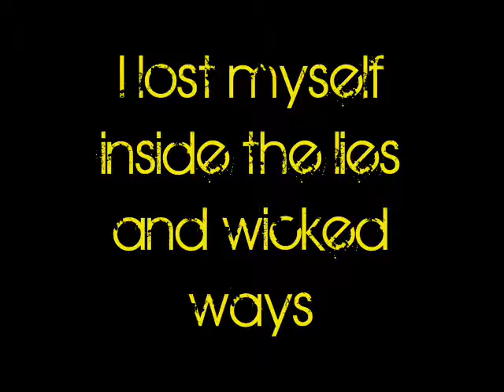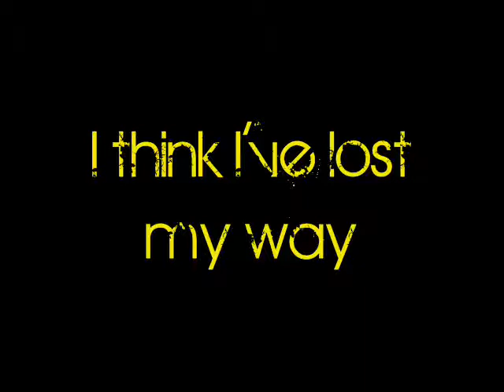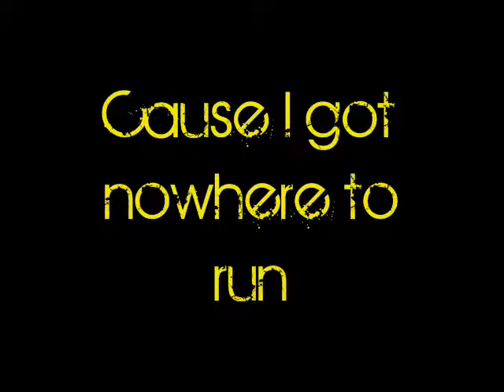Papa Roach - The Enemy (Lyric Video)